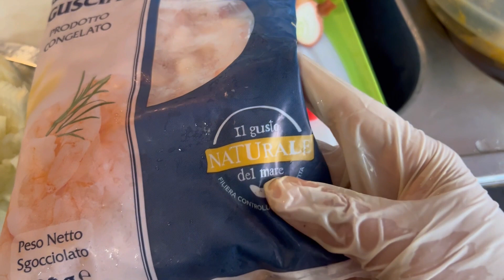পছন্দের cafebar-এ আজকের সকালের নাস্তা॥winter new Garden update শীতের সবজি॥ কচুশাক রান্না রেসিপি॥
Hello everyone
Assalamualikum
Ayesha’s lifestyle
Today am going to share a new video in my YouTube channel hope everyone like this video
Today am share a my morning daily work and am share a new winter season vegetables garden update.
Have more gardening video in my channel am share some garden update related video link below description 👇

New winter season garden update
পছন্দের cafebar
Café bar
মজাদার কচুচিংড়ি রেসিপি